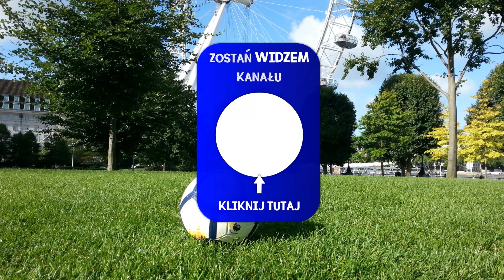Nauka Żonglerki | Piłka w 3 Krokach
Dzisiaj poznamy sposób na szybką Naukę Żonglerki 😊⚽
W poradniku zobaczymy 3 proste ćwiczenia, które "krok po kroku" sprawią, że będziemy podbijać piłkę z lekkością. Oczywiście będzie też szansa na pobicie własnego rekordu 😃⚽